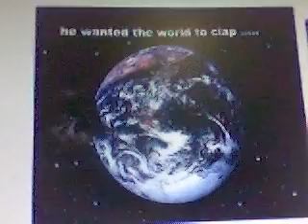Bing the guinea pig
A video of Bing the guinea pig.